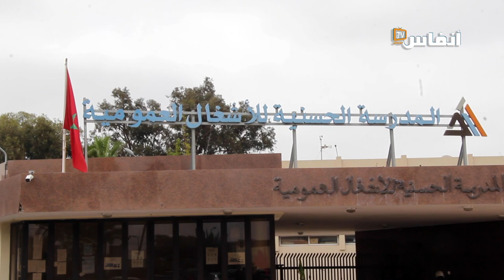وصفة المهندس بخري لوقف هجرة المهندسين من المغرب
يتحدث أحمد بخري
نائب رئيس النقابة الوطنية للمهندسين المغاربة، في هذا الفيديو عن مشكل هجرة بعض المهندسين من المغرب، بالإضافة إلى قضايا أخرى تهم الهندسة بالمغرب

# أخبار_عاجلة